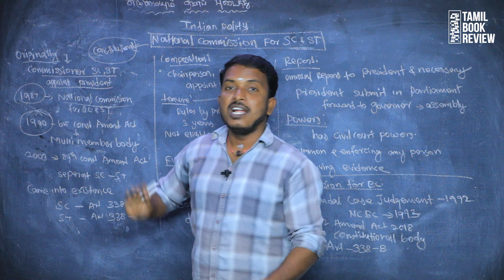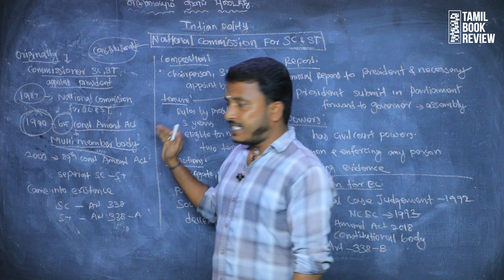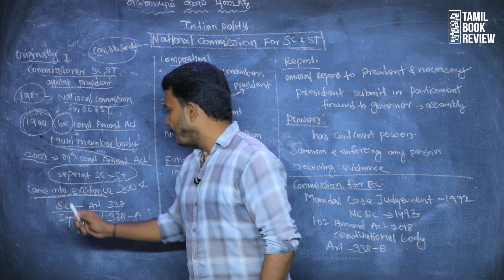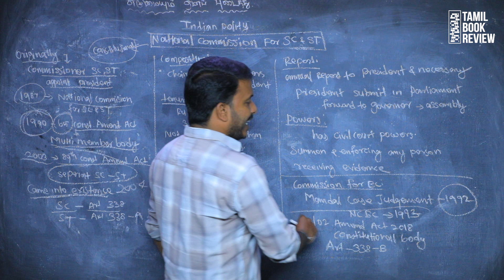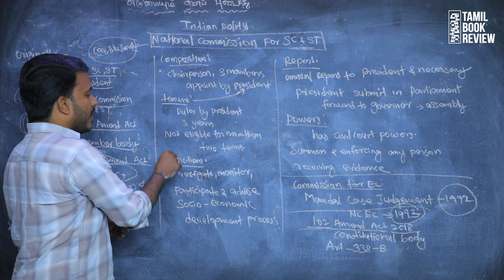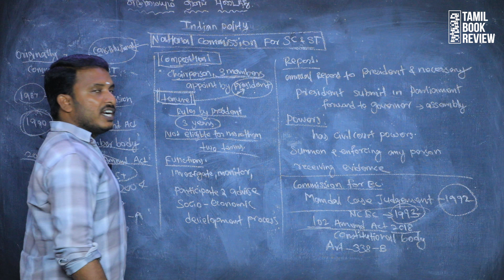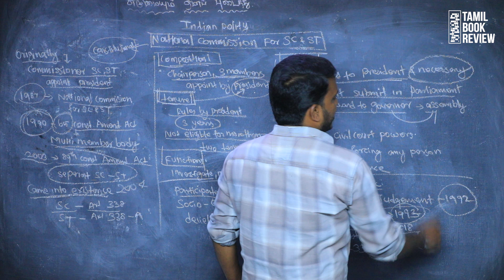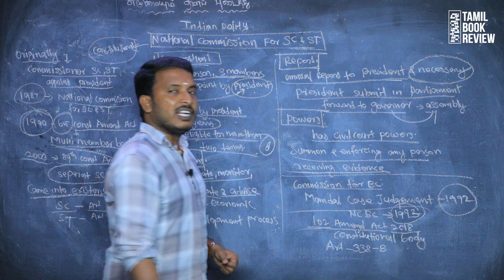National Commission for SC,ST,BC | Class 61 | Indian Polity Tamil | M.Laxmikanth | Tamil Book Review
Host:
Manoranjan V